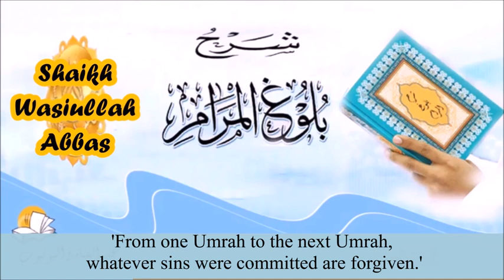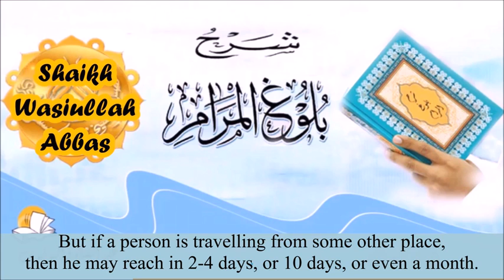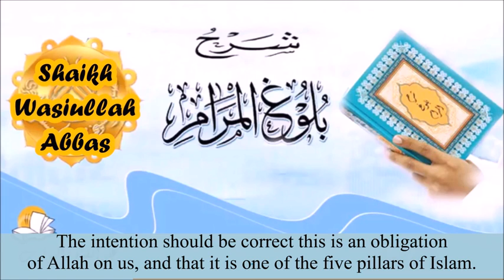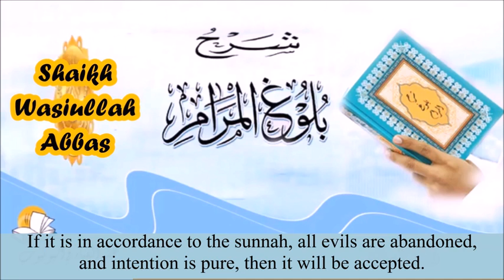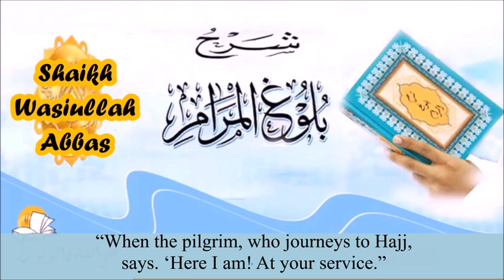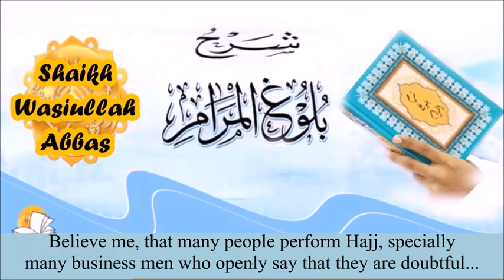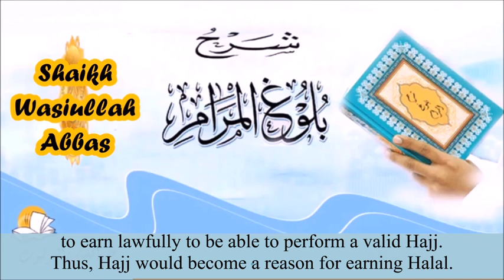Is my Hajj accepted? | Conditions of Hajj | Sheikh Wasiullah Abbas حفظه الله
This channel is mainly for Urdu Speakers.

This channel is a collection of reminders from Ahle Hadees Scholars.

*Note* This Channel is not an official channel for any of the scholars shared or in relation with them. It simply shares reminders from their videos.